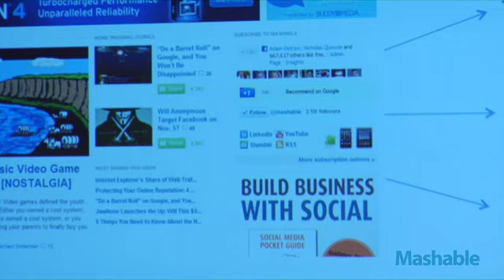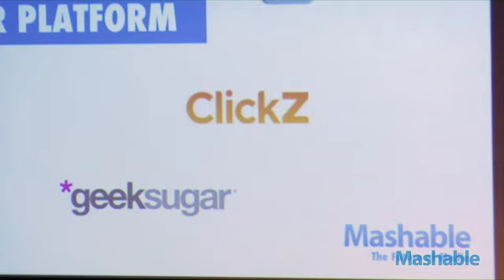Surprise Announcement: Mashable Publishing Partners - Mashable Media Summit 2011